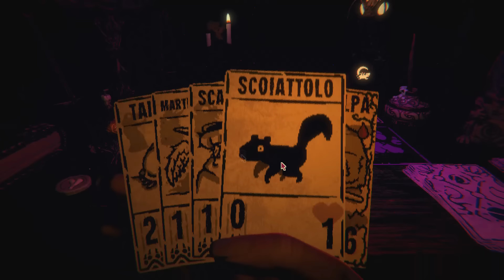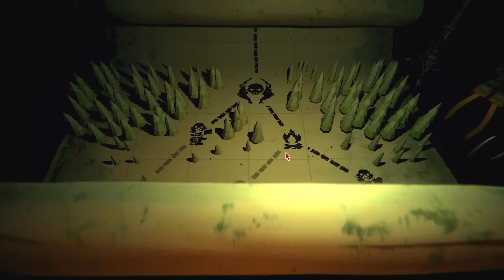LA NUOVA RUN CON LE CARTE DELLE OSSA NON FINIRA' BENE | Inscryption 2024 Edition ep.27